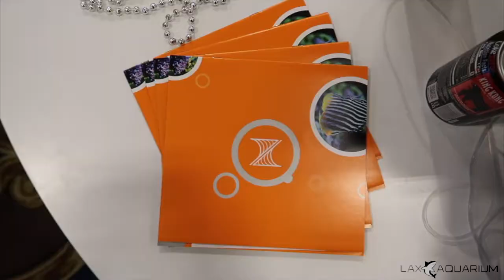LAX AQUARIUM WENT TO MACNA!!!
We We're At Macna 2018!!! We Paired Up With Neptune Systems To Bring You The Best Macna Experience You Could Possibly Dream Of! This Video Is The Hardwork And Dedication That Went On BRYAN Behind The Scenes To Make Sure The Show Went As Smoothly As Possible.

LAX Aquarium
5310 W. Century Blvd.

Rate Us On Yelp!